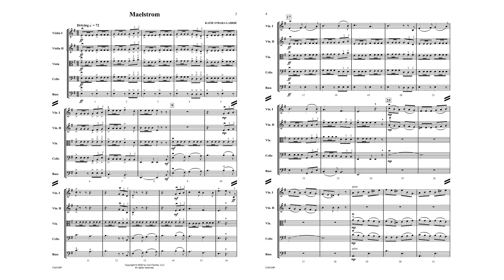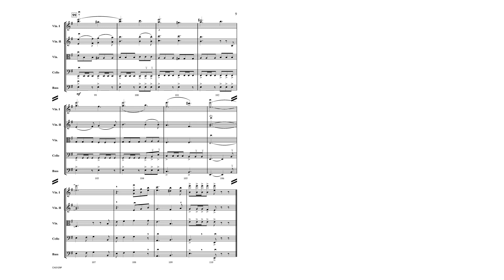Maelstrom (CAS129) by Katie O'Hara LaBrie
Concert String Orchestra Series
Grade 3

This exciting piece starts with a treacherous storm motif that acts as the undercurrent as quotes from famous water-themed compositions are heard. Some shifting is required in first violin, cello, and bass, and all parts include accidentals and dramatic dynamic changes. Students will learn the flowing theme from Smetana’s “Die Moldau,” explore the haunting “Aquarium” movement from Saint-Saëns’s “Carnival of the Animals,” and bow along to a traditional Irish Sea Chanty, as melodies overlap in this musical storm. Developing players will refine articulation skills, explore a variety of rhythms in 6/8, and expand their chromatic and dynamic horizons in the familiar key of E minor.